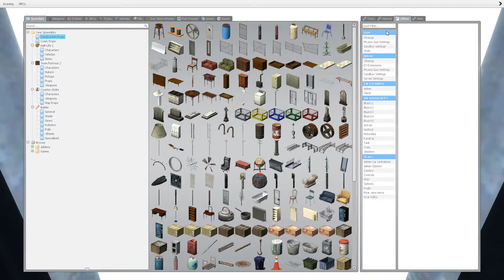gm_clarinetland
A recreation (by BushMan on Steam) of the Spongebob Squarepants episode ‘Squidward in Clarinet Land’ (or similar title) that can be found on the Steam Workshop. Honestly the vault area reminds me of a liminal space, and the TF2 eagle for the guardian is both inventive and rather funny.